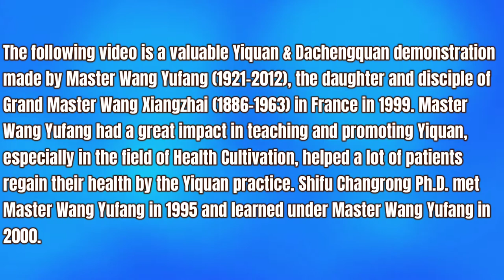Yiquan Stance & Testing Power Demonstration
Yiquan Stance and Testing Power Demonstration & Featuring Master Wang Yufang Part 18 (Edited by Shifu Changrong Ph.D.)